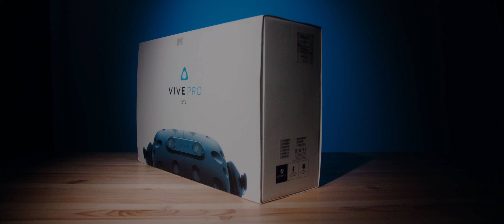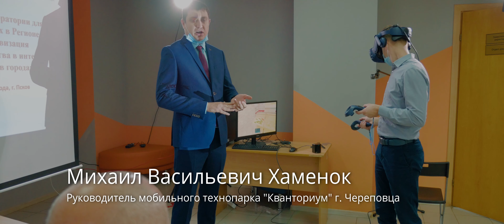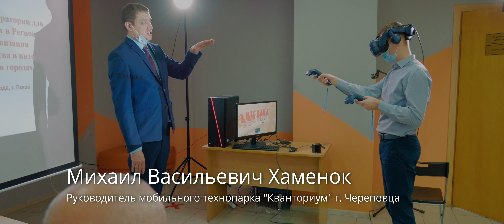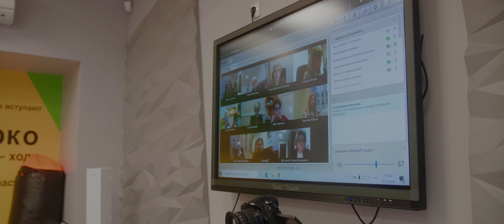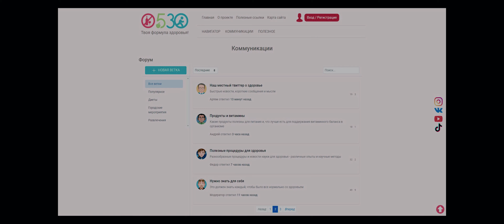Видеоролик по мероприятиям проекта 2-го полугодия 2020 года (г. Псков, г. Череповец)